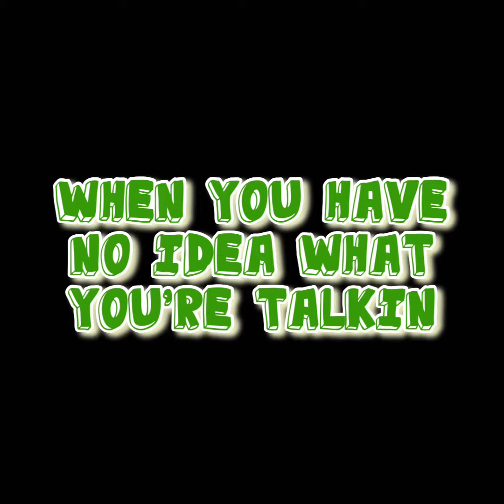When you have NO IDEA what you're talkin